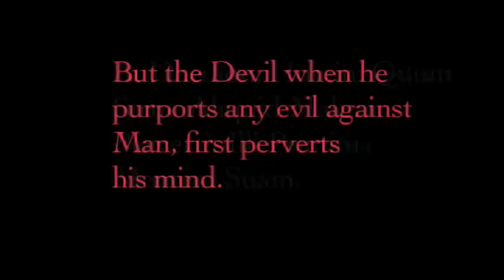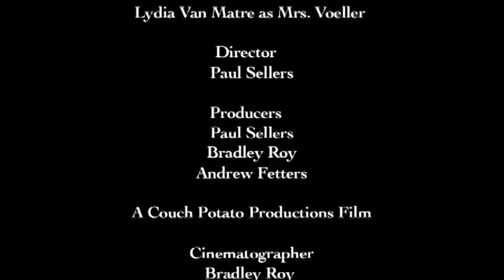DSM II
Student Film
In Association with Streaming Media Network
Title: DSM-II
Director: Paul Sellers
Written by: Bradley Roy (Story) and Andrew Fetters (Screenplay)
Edited by: Bradley Roy and Paul Sellers
Starring: John Curry, Lucas Alm, Andrew Fetters, David Barber, Wesley Groose, Lydia Van Matre